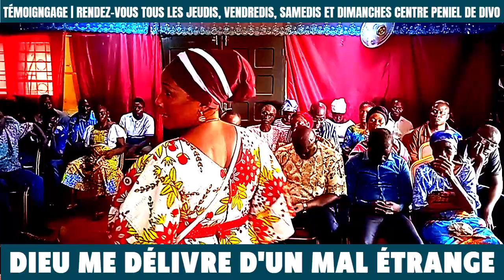🔴temoignage : " DIEU ME DELIVRE D'UN MAL ETRANGE "